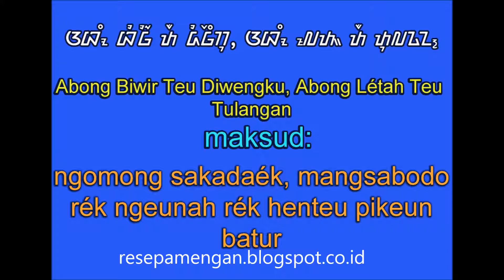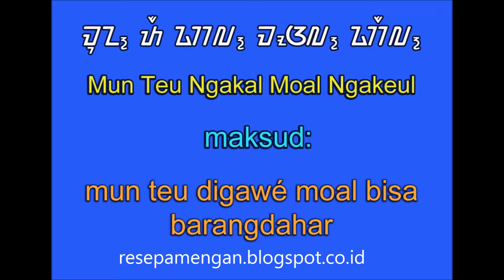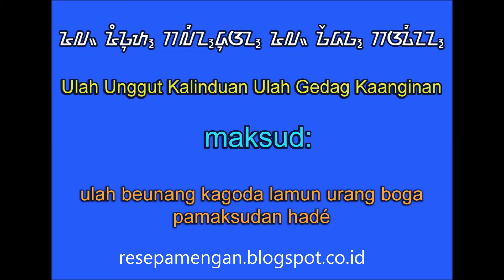Kumpulan Babasan jeung Paribasa Sunda Bagian Ka-1